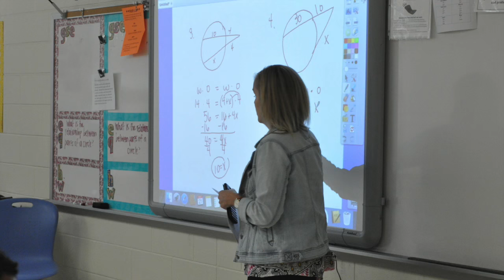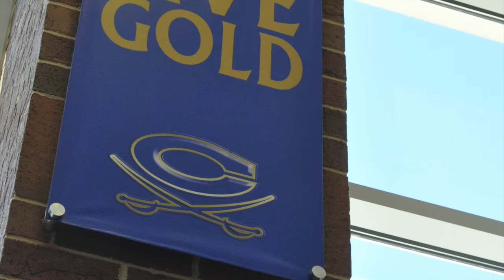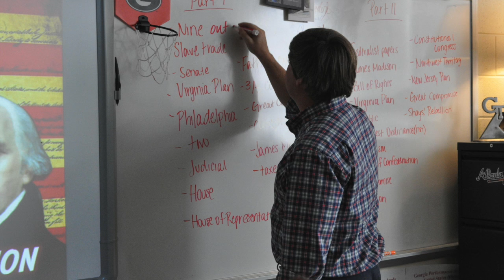Cass High 2015-2016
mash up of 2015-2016